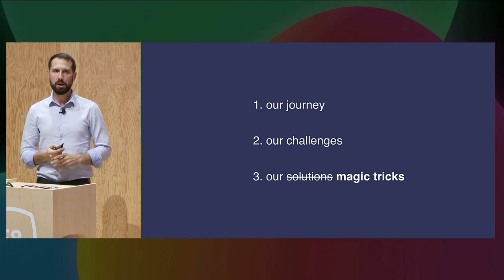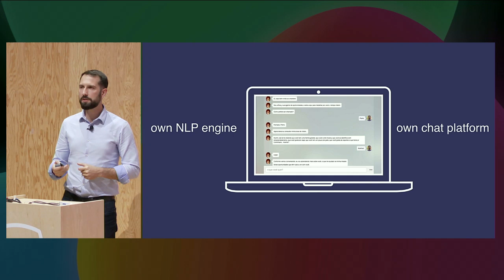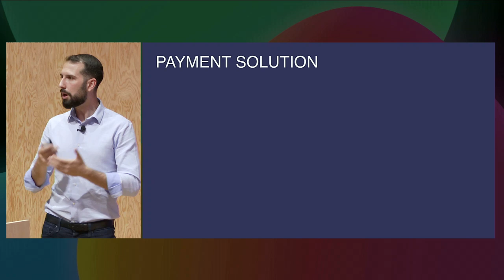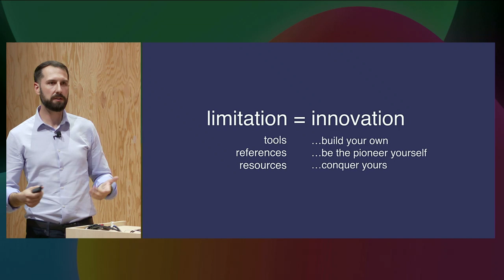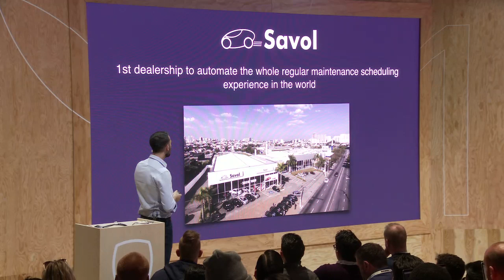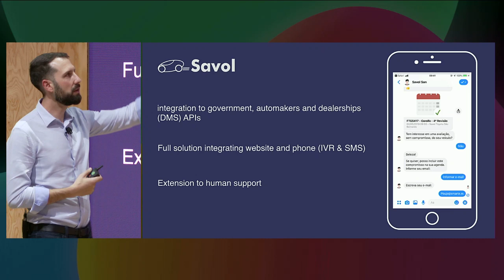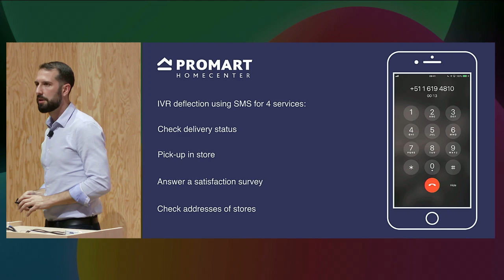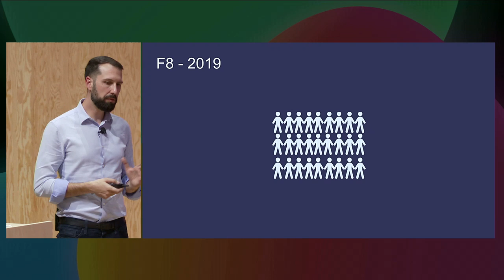F8 2019: A Breakthrough Journey Building a Company on the Messenger Platform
In this session, learn about Smarters' three year journey building full experiences on the Messenger Platform, including solutions for omni-channel retail and automotive service scheduling.